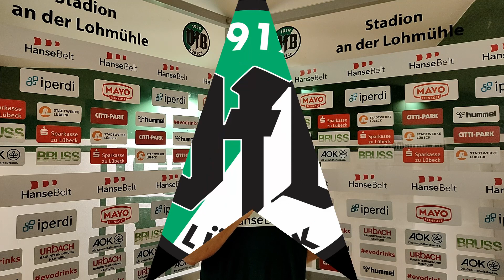Stimmen zum Spiel | VfB Lübeck vs. SV Drochtersen/Assel | Saison 2022/23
Nach dem 2:0-Heimsieg gegen die SV Drochtersen/Assel fassten Jannik Löhden, Niklas Kastenhofer, Tarik Gözüsirin und Kimmo Hovi den spannenden Spielverlauf zusammen.